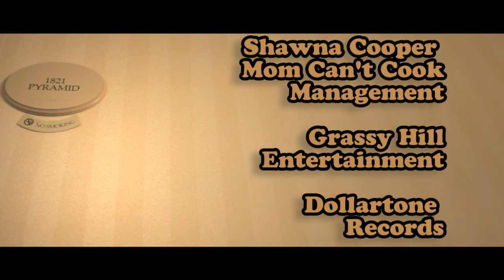New Country Rehab Live at The Sweet Beaver Suite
New Country Rehab performing "The Last Hand"

"The guys everyone wants in their band, in a band" - Tom Power, CBC - Deep Roots

Take Canada's hottest fiddle player, a guitarist that is a cross between Tom Morello and Kevin Breit, a percussionist that plays sawblades and cookie sheets and one of the most versatile double bass players in Canada and you get NEW COUNTRY REHAB. With John Showman, James Robertson, Roman Tome' and Ben Whiteley, the band's unique OUTLAW INDIE COUNTRY sound channels Hank Williams Sr. as much as Arcade Fire to create exciting new music. Their debut, self-titled album is slated for release on Jan. 11, 2011. Recorded by Roots and Indie -- Rock producer Chris Stringer (Obijou and Timber -- Timbre) NEW COUNTRY REHAB  highlights the group's original compositions and deep musical palette.